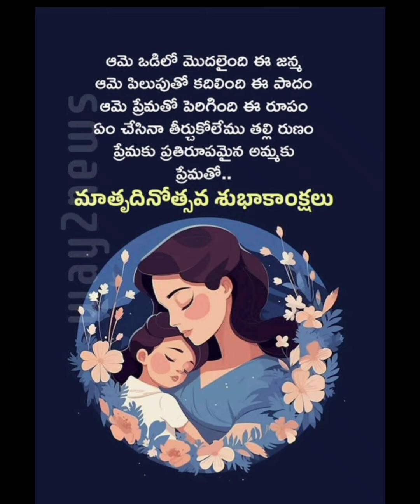Happy Mother's Day in 2024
Mother's day celebration in the USA
Me-Rajani
My Hero Son-Samrudhh
My Lovely Daughter-Spandana